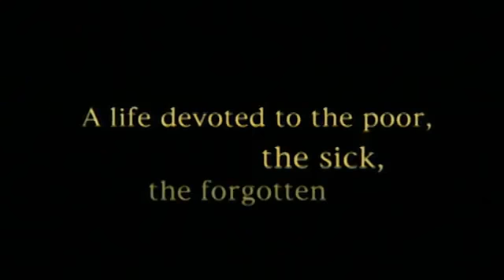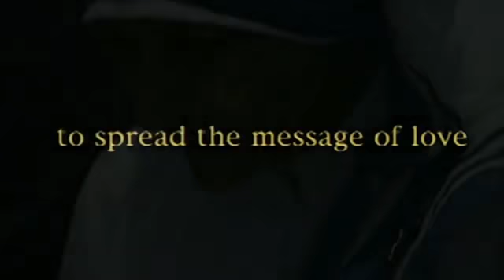Teréz anya – A szegények szolgálója (Mother Teresa trailer, Fabrizio Costa)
Teréz anya – A szegények szolgálója 1-2. rész. R: Fabrizio Costa

A modern kor egyik legnépszerűbb szerzetesének – Teréz anyának, akit a Szegények Anyjának is neveznek – áldozatos életét mutatja be ez a megindító és fordulatokban bővelkedő film. Fabrizio Costa filmje egyszerre tanulságos és példaértékű történet fiataloknak, és elgondolkodtató mű minden ember számára. Teréz anya erős hite és csodálatos élete fontos üzenetet hordoz az önfeláldozásról, a kitartásról, a hit erejéről és az élet értelméről.